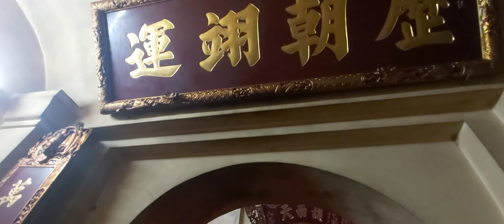Lễ Tế ĐứcThánh Tản Viên tại đền Trung xuân Nhâm Dần 2022